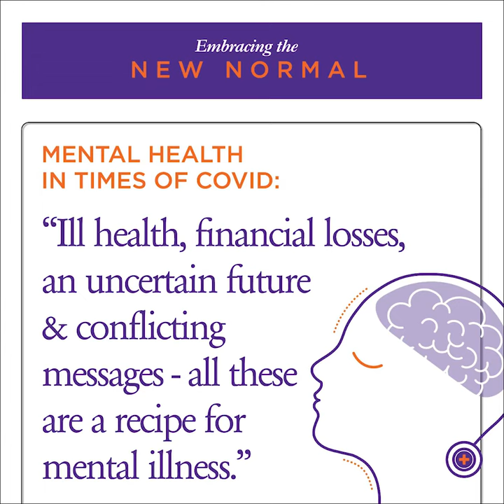Mental Health In Times Of COVID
Taking care of your Mental health is as important as taking care of your physical health. Dr. Ramasubramanian walks us through the steps to take to get the help we need and ensure our mental wellbeing.

(Dr. V. Ramasubramanian is the Director, Capstone Clinic and Senior Consultant, Infectious Diseases and Tropical Medicine, Apollo Hospitals, Chennai)